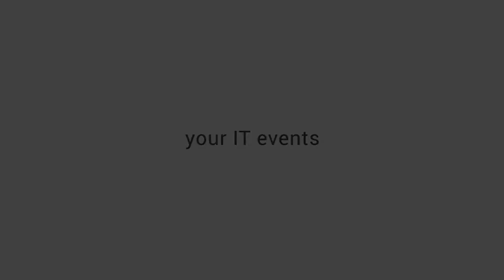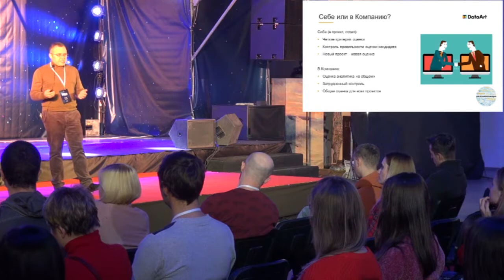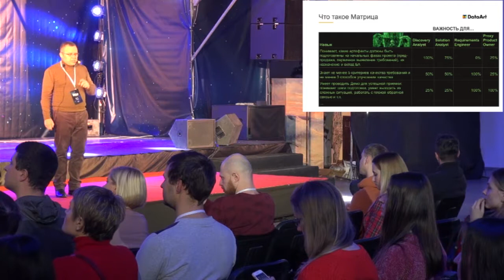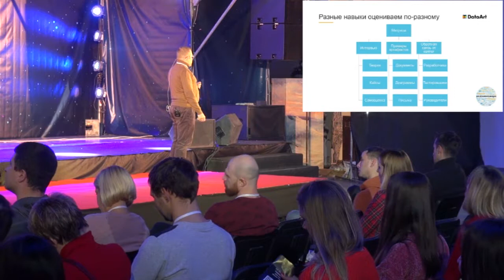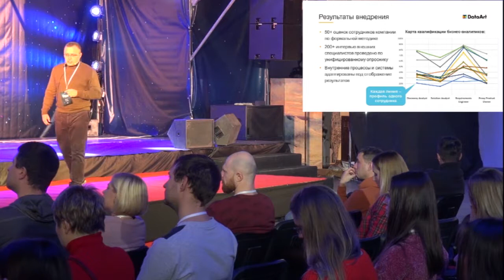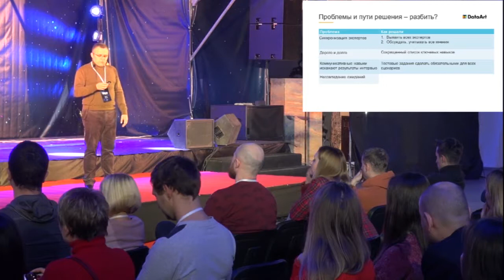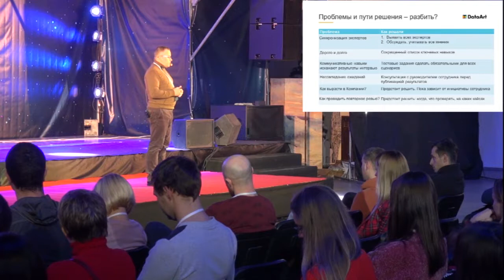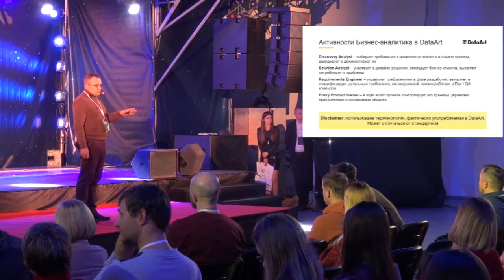Денис Гобов - Опыт построения системы оценки квалификации бизнес-аналитика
Оценка профессиональной квалификации аналитика является непростой задачей по ряду причин.
Во-первых, ожидания от бизнес-аналитика и спектр выполняемых задач значительно различается в разных индустриях, компаниях, проектах и фазах проекта. Во-вторых, любая оценка, выполняемая человеком, субъективна: разные эксперты могут по-разному оценить профессиональный уровень кандидата/коллеги. А это может служить причиной недопонимания и конфликтов.
В-третьих, подход к профессиональной оценке со временем может и должен меняться в силу изменений в требованиях к бизнес-аналитикам.
Расскажем об успешном опыте внедрения единой системы к оценке профессиональной компетенции бизнес-аналитиков, которую мы осуществили в DataArt.